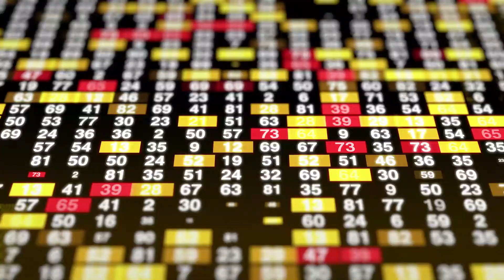अमीर बनने का Formula | Basics of Personal Finance with Asset Yogi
I am discussing Personal Finance with Finance Expert Mr. Mukul Malik Founder of Asset Yogi.